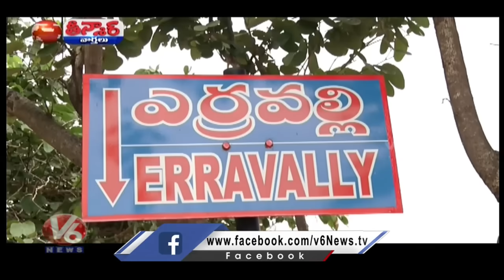KTR Son Himanshu Purchased 36 acres of Agricultural land l V6 Teenmaar